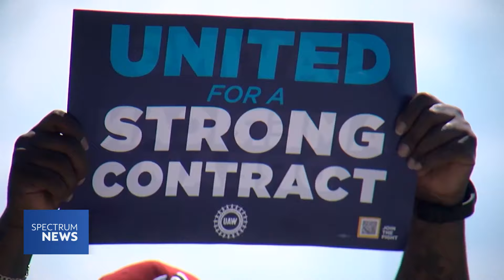President Biden Gets Key Union Endorsement While Trump-Haley in Two Person Race